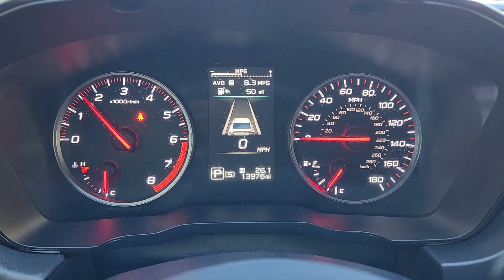Jose 2022 Subaru WRX Clark Yoder